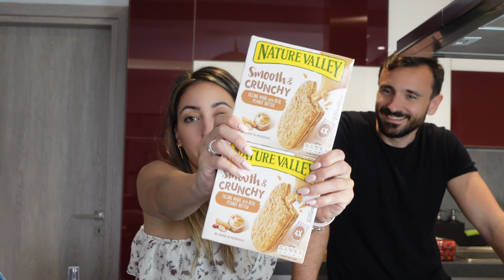SUPERMARKET HAUL | HUGE JUNE SUPERMARKET HAUL | AFRODITI PETRINOLI | AFROSTUBE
SUPERMARKET HAUL | HUGE JUNE SUPERMARKET HAUL | AFRODITI PETRINOLI | AFROSTUBE►ΜΠΕΣ ΣΤΗΝ ΠΑΡΕΑ ΜΑΣ

ΕΚΠΤΩΤΙΚΟΙ ΚΩΔΙΚΟΙ :

☆ Τα κοσμήματα που φοράω σ' όλα μου τα βίντεο είναι από , @allureu.gr στο instagram CODE : AFROSTUBE10 , -10%
☆ Οι θήκες του κινητού μου είναι από @idealofsweden , CODE : BBPETR, -15%. ( αν δεν πιάνει ο κωδικός μου στείλε μου μνμ, ανά 3 εβδομάδες ο κωδικός μου ανανεώνεται μπορείς να βρίσκεις πάντα τον νέο στο bio του instagram μου!
☆ Ψώνισε και εσύ από @ZAFUL με τον κωιδκό μου APET22 για -22% για τα πιο τέλεια ρούχα!
☆ Ψώνισε και εσύ από @LightInTheBox με τον κωιδκό μου AFPE για -15% για όλο τους το e shop από ήδη σπιτιού διακόσμησης μέχρι ρουχα και αξεσουάρ!
☆ Σου έχω εξασφαλίσει -25% στο ραντεβού σου με τον διατροφολόγο του fit panda( για μετρήσεις και διατροφή ) παίρνοντας τηλέφωνο 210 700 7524. για να κλείσεις το ραντεβού σου, να πεις το. όνομα μου ΑΦΡΟΔΙΤΗ ΠΕΤΡΙΝΟΛΗ ή ότι παρακολούθησες το projectkormi στο youtube και τσούπ πάρε την εκπτωσάρα σου!!!

☆ Στην @LILYSILK μπορείς να βρείς τέλεια μεταξωτά ρούχα και να τα κάνεις δικά σου με -12% με τον κωδικό AFRO12
☆ Για τις τσάντες από @Ecosusi σου έχω εξασφαλίσει σ' όλο τους το eshop -20% έκπτωση με τον κωδικό Afroditi20 .

☆ Τα πινέλα μου είναι από @freyara , CODE : afroditi10 , -10%

Σε ευχαριστώ για τον χρόνο σου ελπίζω να πέρασες όμορφα, περιμένω σε σχόλιο τις σκέψεις σου!
Μέχρι το επόμενο βίντεο να είσαι καλά καιιιιιι να προσέχεις τον εαυτό σου!!!

Φιλάκια Afrostubaki μου,

➤ Βασική κάμερα:
➤ Μικρόφωνο Rode
➤ Βλογκ κάμερα:
• SONY ZV1
➤ SUMME VLOG camera
• GOPRO HERO7
• GOPRO HERO8
➤ Πρόγραμμα επεξεργασίας:
    i-movie (mac)
➤Laptop:
•Apple MacBook Air 13" 2019 i5/8GB/256GB Gold (MVFN2GR/A)
➤ Φωτισμός
• RGB VIDEL LIGHT G3
• PIXEL POCKET VIDEO LIGHT